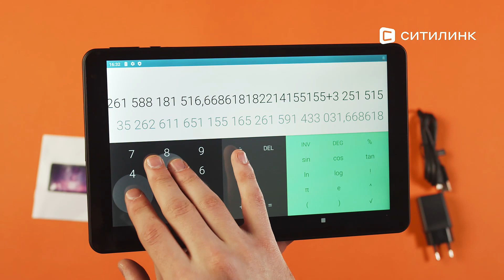Обзор планшета IRBIS TZ200 | Ситилинк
Товар: [#1514763]